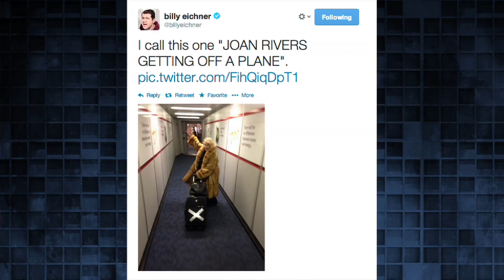The Funniest Thing On My Phone: Billy Eichner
Billy Eichner shares the funniest thing he currently has on his phone.